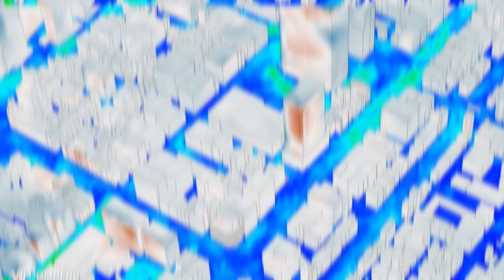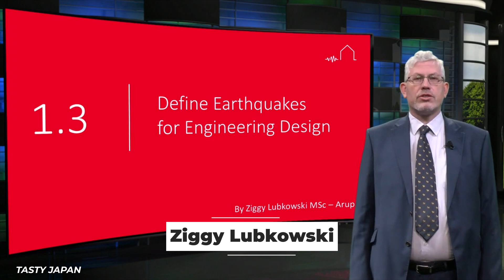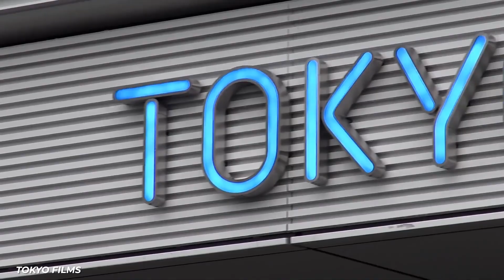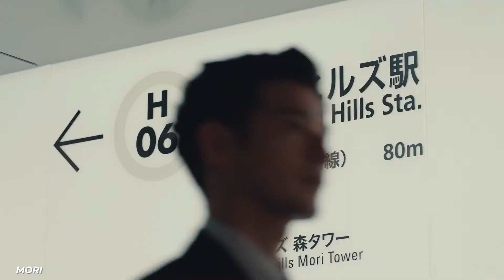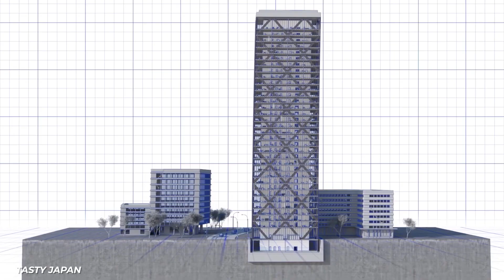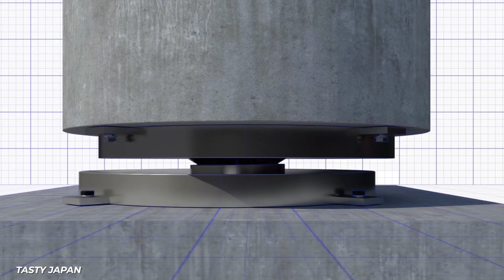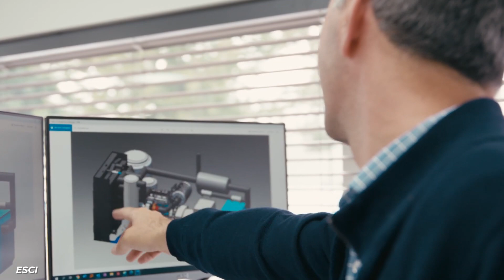Behind Tokyo's First Super Tall Skyscraper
Tokyo, Japan is one of the most incredible cities in the world, as well as the most densely populated. So, you might think that they have Supertall Skyscrapers all over the place. But the problem is, Japan sits in what’s known as the “Pacific Ring of Fire” And no, it’s not a level in a video game. It’s the name for an area of the world in which the tectonic plates are particularly active. And that means a lot of earthquakes and potential tsunamis. As you might remember, a huge earthquake hit the Pacific Ocean in 2011. It not only shook Japan, but it sent a giant tsunami at it, and killed thousands. Because of that, the regulations when it comes to building Supertall Skyscrapers were made much more stringent since then, to make sure they are protected against earthquakes and tsunamis. The result has been that there have actually been no Supertall Skyscrapers built in Tokyo. That is, until 2023. The construction of a set of three towers, with the tallest being called “Main Tower,” is being completed, and will represent the first Supertall Skyscrapers to arise in Tokyo in many years. In this video, we take a look at the insane lengths they had to go to, so that these towers would be earthquake proof. We talk about the reasons for the intense earthquakes in the region, as well as the specific mechanisms they are using to make sure this new construction is a work of mastery against whatever mother nature throws at it. So check out this video, to find out about the insane engineering of Tokyo’s first Supertall Skyscraper!

Written by: Tim Blane
Narrated by: Tim Blane
Edited by: Gonzalo Lugo

CHAPTERS:
00:00 Intro
00:15 Tokyo’s Getting A Little More Amazing
01:37 Pacific Ring of Fire
03:28 The Buildings
05:12 Toranomon-Azabudai Project
07:32 How They Did It
08:46 Aftermath Measures
09:19 The Flow of People
09:49 Outro